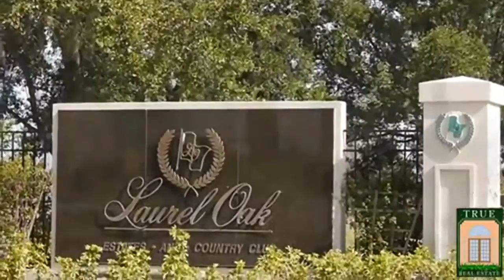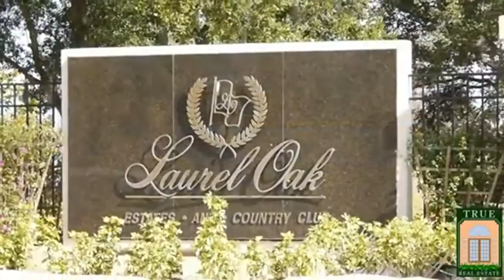True Real Estate at at Laurel Oak Estates in Sarasota, Fl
Golf and tennis enthusiasts will adore the homes offered in Laurel Oak Estates. This community is located on over 800 acres of naturally preserved land that houses a variety of different animals including squirrels, and deer and maybe even a fox or two. The homes range from modest yet lovely single-family homes to extravagant mansions with every updated amenity imaginable and thousands upon thousands of square footage. This community affords residents of all ages to live out the lifestyle they’ve always dreamed of. Whether you prefer golfing, tennis, birding, or running, there is something for all!